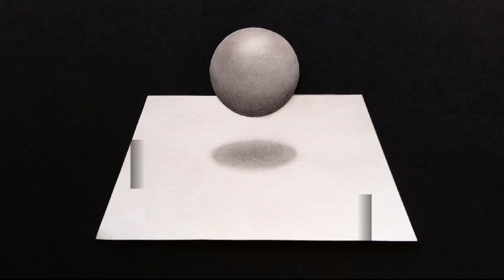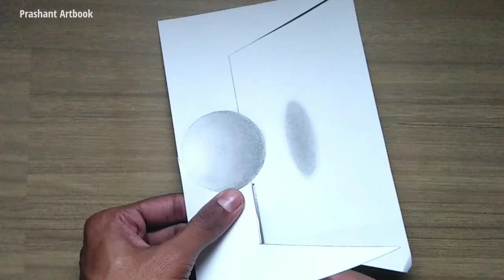How to draw 3D illusion 🤔 || How to draw 3D drawing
In this video I try to show how to draw 3D illusion drawing tutorial in easiest way for beginners.

Queries Solved:
3D illusion
3D illusion drawing
3D drawing
3D sketch
3D pencil drawing
3D drawing easy
illusion drawing
optical illusion drawing
3D drawing on paper
easy 3D drawing for beginners
easy 3D drawing tutorial for beginners